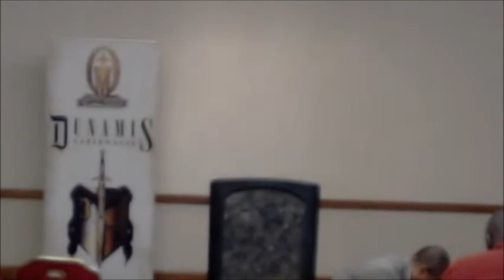THE WISDOM OF THE DEMONS (GARY PRICE)